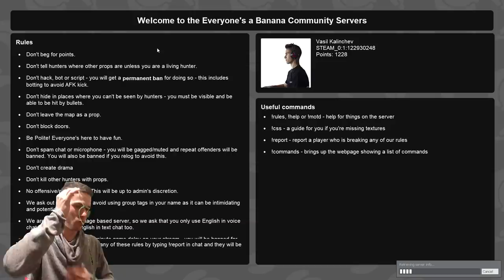Криеница в Кухнята